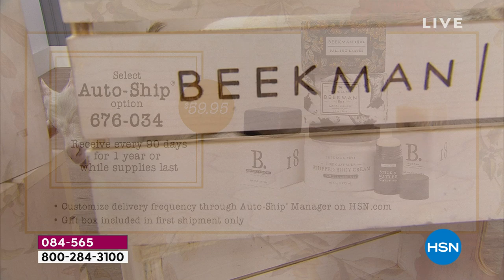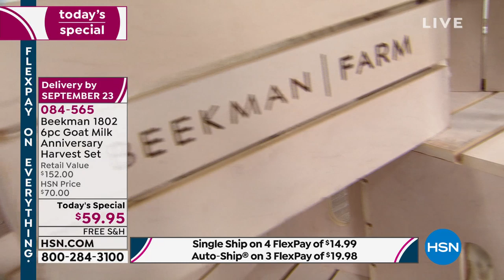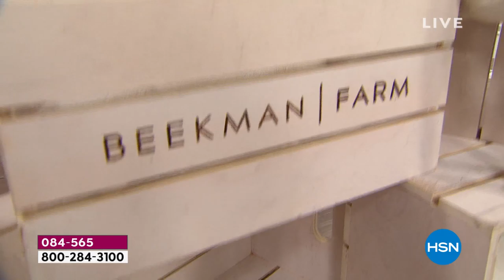Beekman 1802 6piece Goat Milk Anniversary Harvest Set Au...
Beekman 1802 6piece Goat Milk Anniversary Harvest Set AutoShip

A full product lineup of items to help moisturize and care for the face and body.

    3.5 oz. Triple Milk Milk Bar
    9 oz. Falling Leaves Goat Milk Bar Soap
    9 oz. Vanilla Absolute Goat Milk Bar Soap
    .8 oz. Pure Goat Milk Stick of Butter
     3.5 oz. Triple Milk Charcoal Facial Bar
    16 oz. Vanilla Absolute Goat Milk Whipped Body Cream

Triple Milk Milk Bar

    Gently dissolves dirt, oil, and dead skin cells, giving you a deep clean
    Environmental Working Group Verified the mark of EWG VERIFIED allows you to relax with confidence and trust that you and your family are using safe products
    Helps condition skin for a healthy glow
    Leaves skin feeling soft and moisturized, rather than dry and tight

Falling Leaves Goat Milk Bar Soap

    Triplemilled and started with a vegetable base and goat milk
    Scented with a spellbinding blend of milky wood, rustic leaves of oak, birch and maple, rounded out with a cottony musk
    Helps moisturize skin while cleansing

Vanilla Absolute Goat Milk Bar Soap

    Triplemilled and started with a 100% vegetable base and goat milk
    Helps soothe and moisturize skin
    Scented with notes of Madagascan vanilla, amber, and warm sandalwood

Pure Goat Milk Stick of Butter

    This solid stick of body butter melts to a luxurious oil when it comes into contact with your skin
    Packed with nutrientdense and antioxidantrich botanical oils and butters
    Absorbs quickly for a quick hydration boost
    Sulfatefree, parabenfree, free of artificial dyes and colorants
    Helps moisturize skin

Triple Milk Charcoal Facial Bar

    Formulated with the triple milk combination enriched with coconut milk, cow milk proteins and goat milk, as well as charcoal free of sulfates, parabens, petroleum and phosphates
    Fragrance free and perfect for all skin types
    Environmental Working Group Verified the mark of EWG VERIFIED allows you to relax with confidence and trust that you and your family are using a safe product
    Gently exfoliates and hydrates your skin
    Transforms from a solid soap to a foaming cleanser that helps moisturize as well as clean your skin

Vanilla Absolute Goat Milk Whipped Body Cream

    Contains shea butter, cocoa butter, mango butter, contains rose hip extract (harvested from the seeds of rose bushes), argan oil, natural fruit extracts and other key ingredients
    Helps soften and moisturize skin